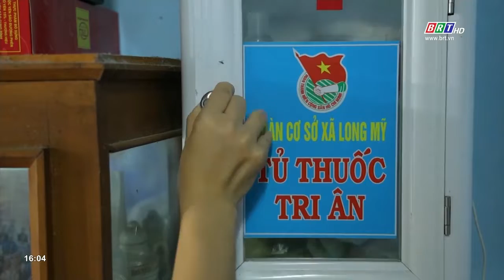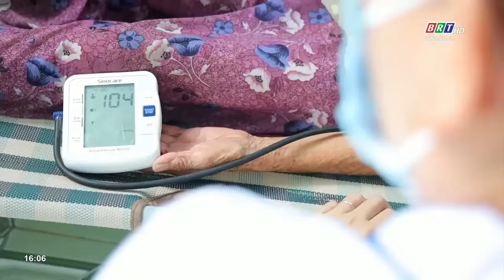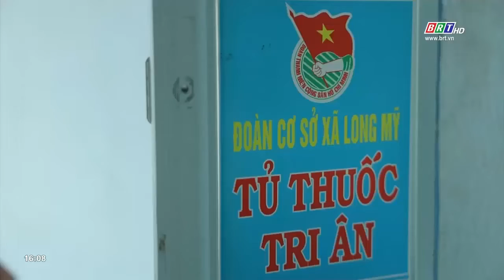Gương sáng- Việc hay 1/10/2022 | Tủ thuốc tri ân | BRT TV